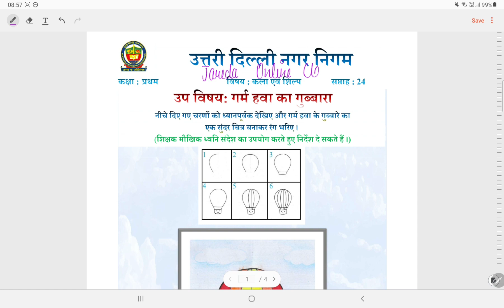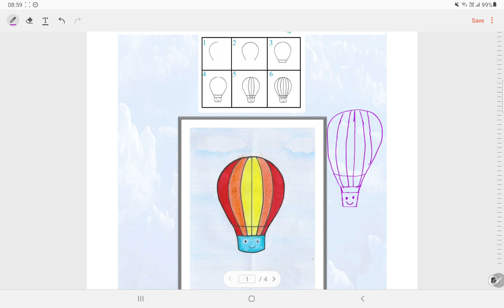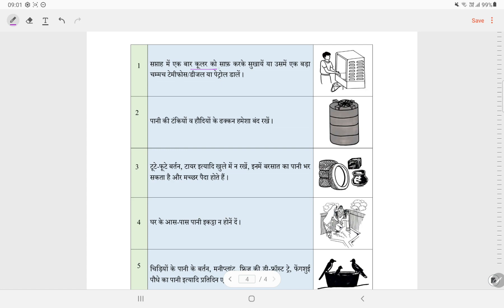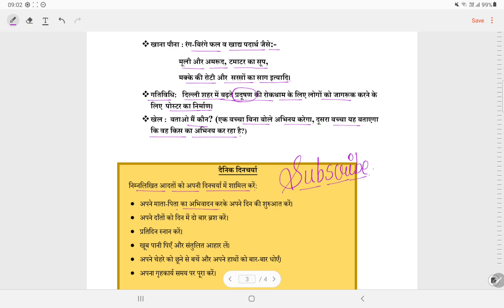क्लास 1 कला एवं शिल्प वर्क शीट सोल्यूशन सप्ताह 24 (18/12/21)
@ *Renuka classes*
📝DOE Worksheet
NDMC
SMCD
EMCD
🗓️SESSION 2021- 22
📚SUBJECT :कला एवं शिल्प Art and craft